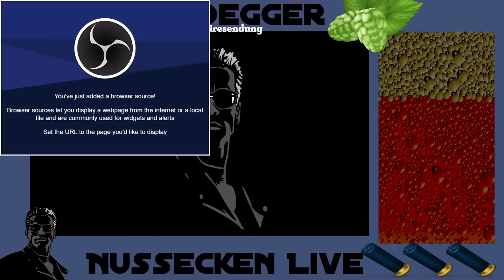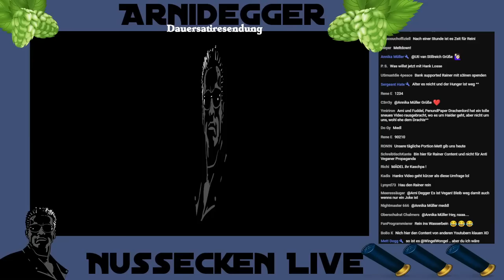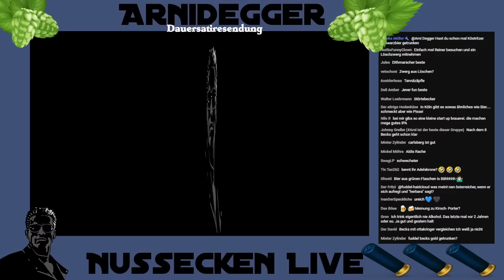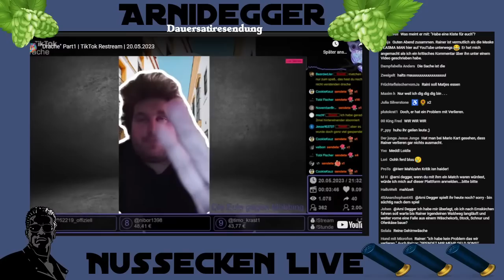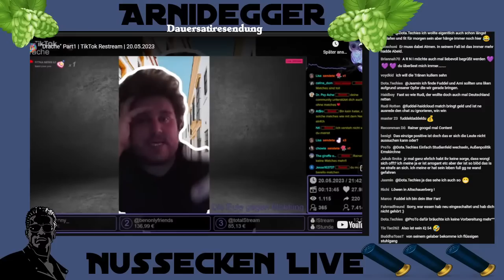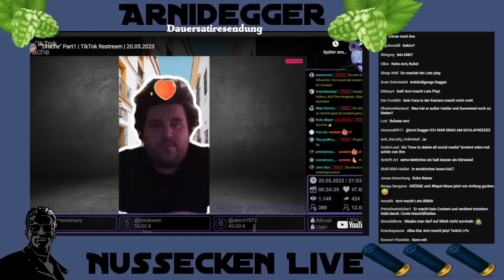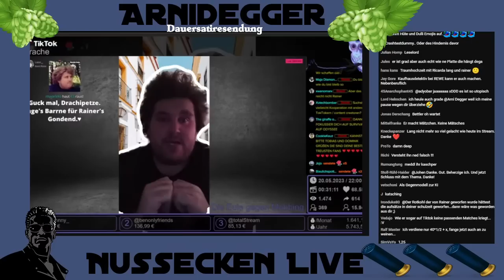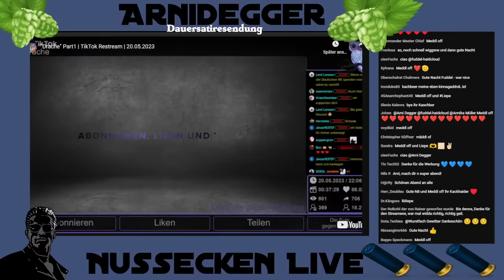Dulli Dienstag Drachenlord! Mit Fuddel und Arnidegger!